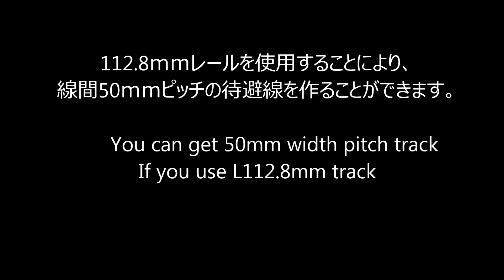ROKUHAN 112.8ｍｍレール紹介 Straight track 112.8mm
開発中　112.8ｍｍレール紹介動画です

R036  Straight track 112.8mm  Classic type
R038   Straight track 112.8mm  PC type